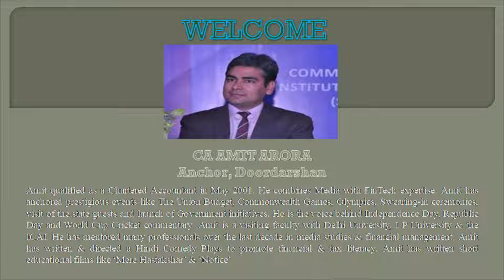JMC Students at MERI COLLEGE Learn TV Anchoring From Industry Experts!!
Anchors in the making... Bright students of JMC-MERI College shine  representing the election scenario for the best anchoring connect with the audience with Mr. Amit Arora, Door Darshan, India!